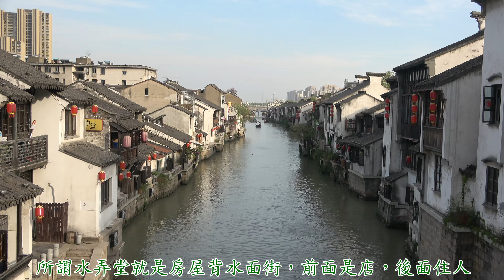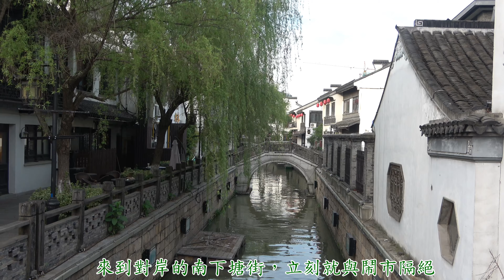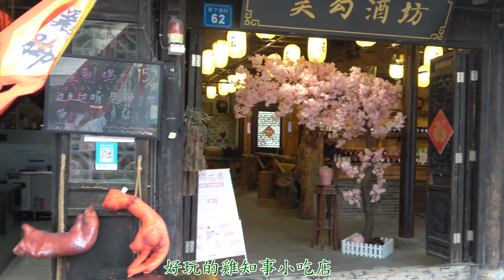觀賞無錫清名橋水弄堂老街風情及古運河20190415-3